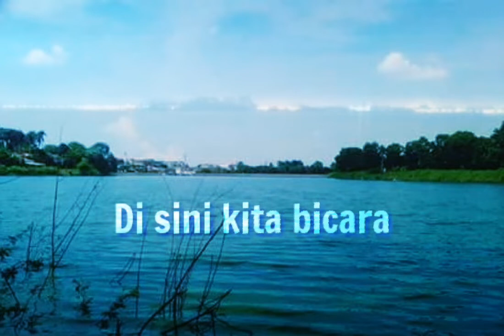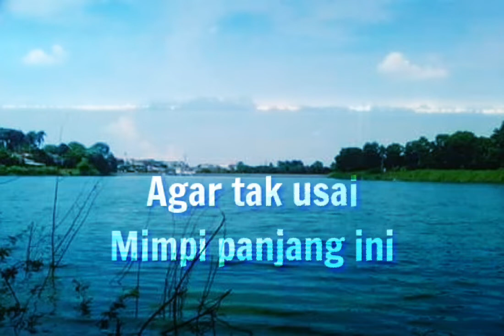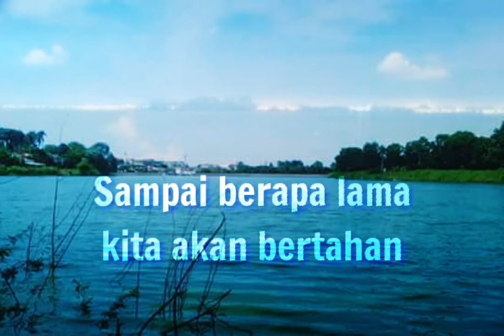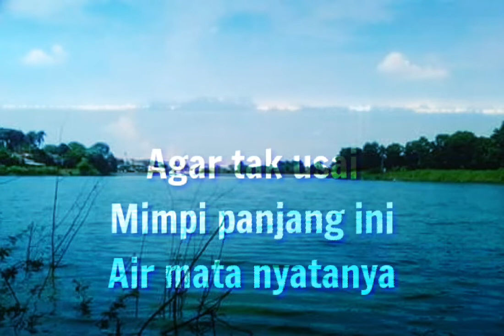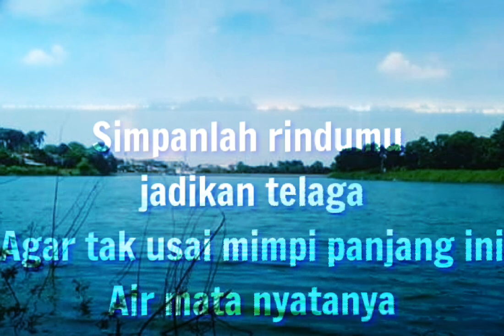Iwan fals ~ Air mata {simpanlah rindumu}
Lagu
[VerPanjang]